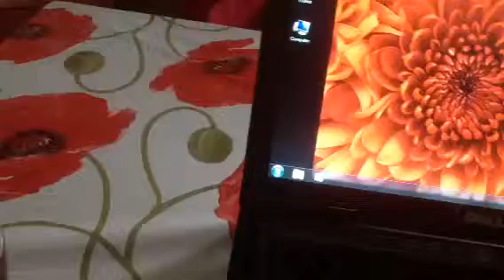Steve playing accordian 15/3/2014